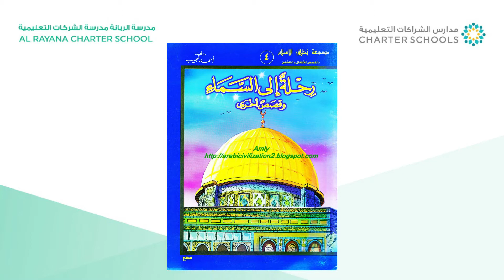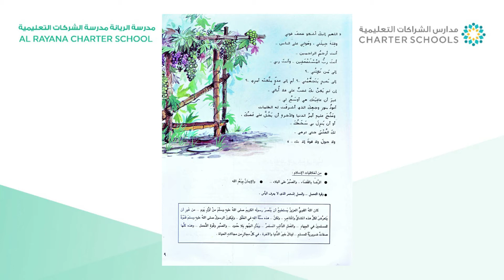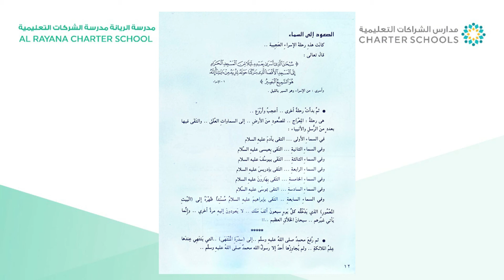رحلة السماء القصة المسائية للصفوف الخامس , السادس و السابع